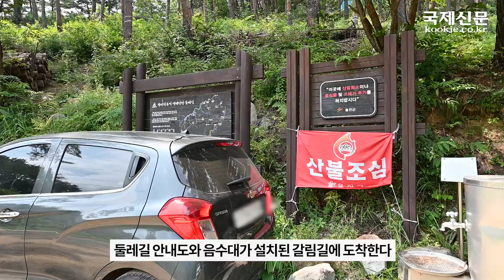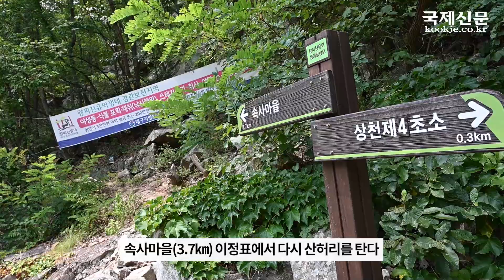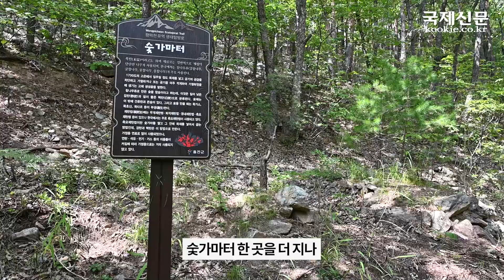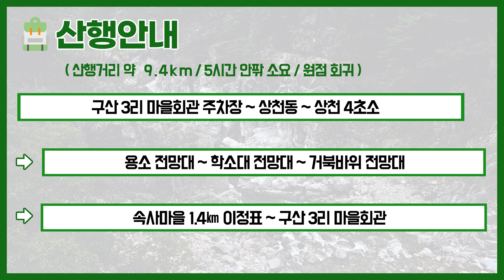등산코스 추천, 울진 왕피천 생태탐방로 2구간 근교산&그너머 (Hiking trails of Korea, 1344)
근교산 팀은 이번에 울진 왕피천 생태탐방로 2구간에 다녀왔다.(The Vicinity of the mountain hike team visited Section 2 of Wangpicheon Ecological Trail, Uljin , Republic of Korea, this week. Let's go to the mountain!)